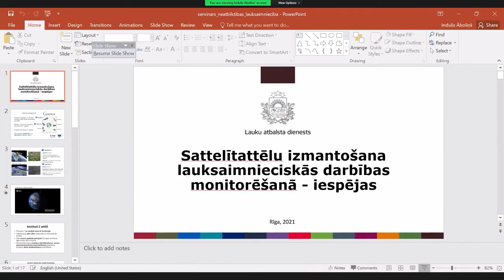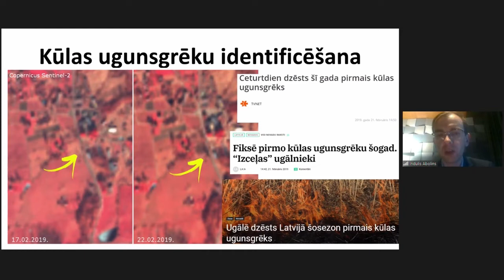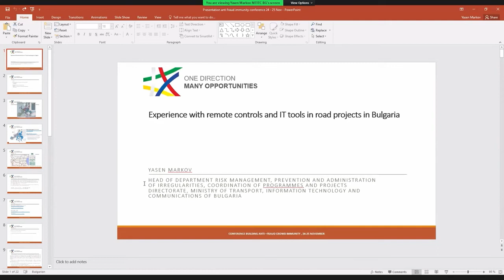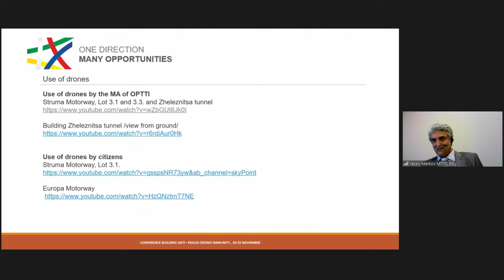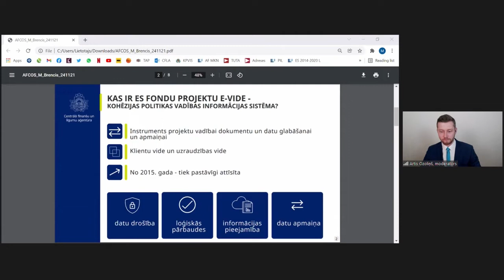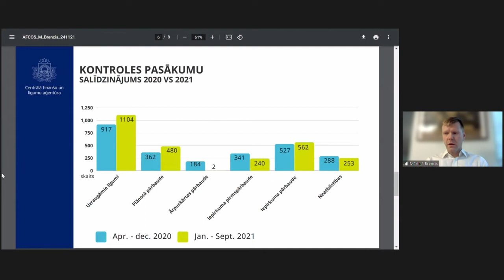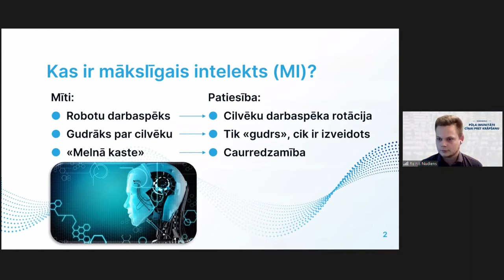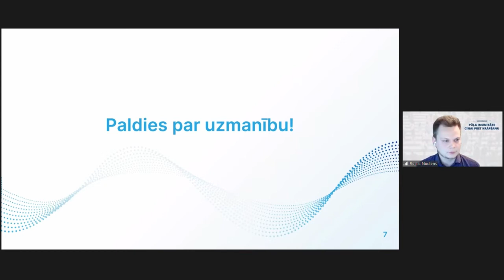Panel discussion - TECHNOLOGIES AS A TOOL TO DETECT AND PREVENT THE POTENTIAL FRAUD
Deputy Director of the Rural Support Service Mr. Indulis Āboliņš
Experience with remote controls and tools

Representative of Ministry of Transport of the Republic of Bulgaria Mr. Yasen Markov
Experience with remote controls and IT tools in road projects

Deputy Head of the CFCA Mr. Mārtiņš Brencis
EU e-Cohesion as tool to monitor and manage EU funds

Data scientist Mr. Reinis Nudiens
Opportunities and challenges of artificial intelligence

Member of the Board of LTD DATAKOM Mr. Jānis Čupriks
Digital immunity between people and tools